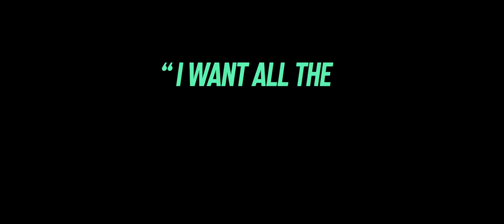Expend4bles (2023) Official Trailer